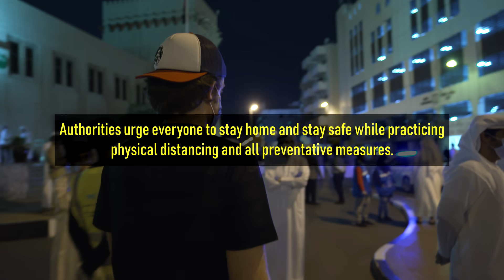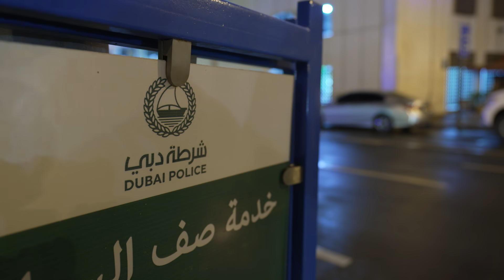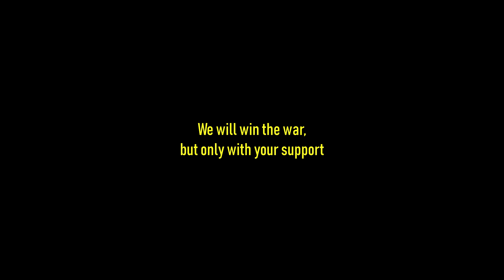Corona Free - Naif, Dubai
On the 26th of April 2020, The Supreme Committee of Crisis and Disaster Management announced that after a nearly a month of 24 hour movement restrictions the two worst hit areas of COVID-19 in Dubai - Al Ras and Naif - had reported no new cases over the previous two days. More than 6,000 tests were conducted among residents in these areas in less than a month. I teamed up with and First and Ten Productions to show the world what is really happening on the ground as residents of the Naif area came out to show their gratitude and support towards the Dubai Police, Civil defence, medics and volunteers for their heroic efforts to contain, monitor and treat the outbreak.

We would like to personally thank Dubai Media Office for giving us access, and all those involved for their tenacity and hard work, and . This production was fully sponsored by First and Ten Productions, Max Of Arabia and Sony MEA. (All content was shot on the PXW-FX9 and ungraded to show testament to the colour science and low light performance.

رمضان في زنجبار        Prison Or Paradise?  Ramadan in Zanzibar"